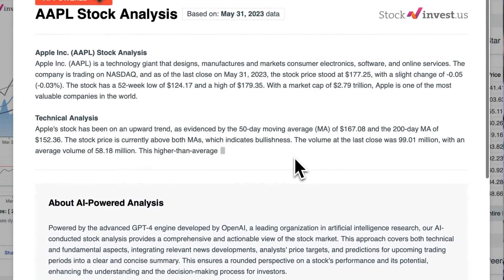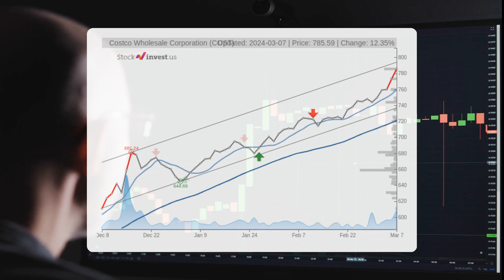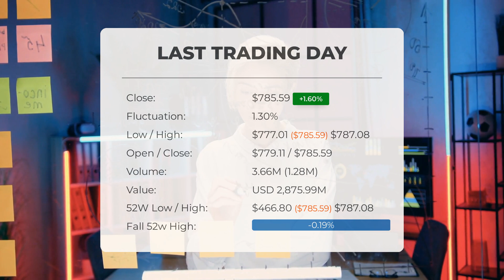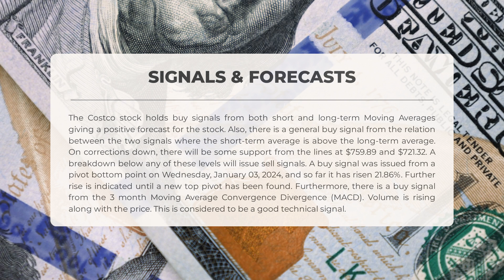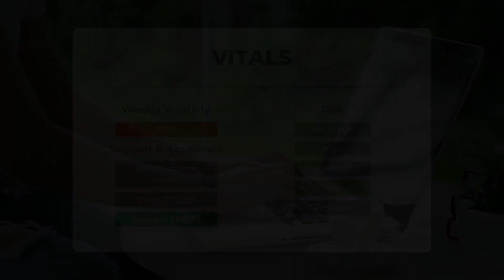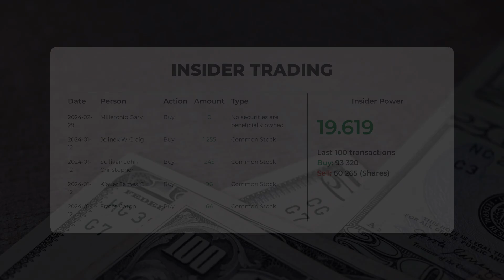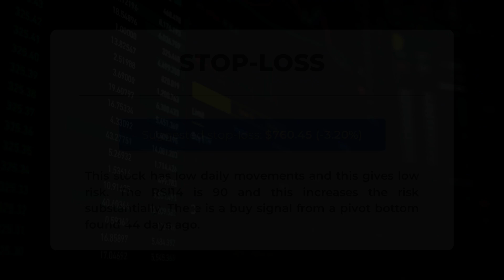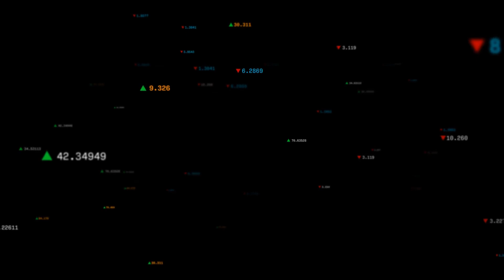COST Price Fluctuations: Expert Stock Analysis & Forecast for Fri - Maximize Your Returns!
Costco Stock Prediction and Forecast [COST]

Costco price prediction was made for Friday, March 08, 2024

We go over the COST Inc. stock and give our stock price prediction (COST). Our COST stock price analysis and stock price forecast on COST for Friday, March 08, 2024

Costco Stock Analysis - COST Stock Price Prediction for Friday, March 08, 2024

COST STOCK: THIS IS A COST STOCK PRICE PREDICTION, COST STOCK PRICE ANALYSIS, AND A COST STOCK PRICE FORECAST VIDEO.